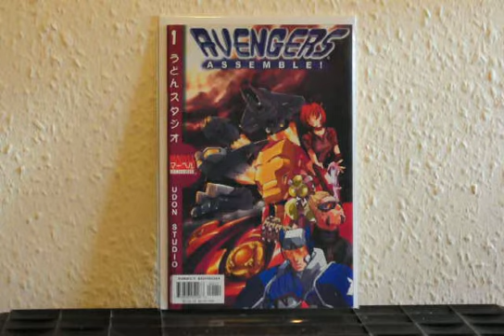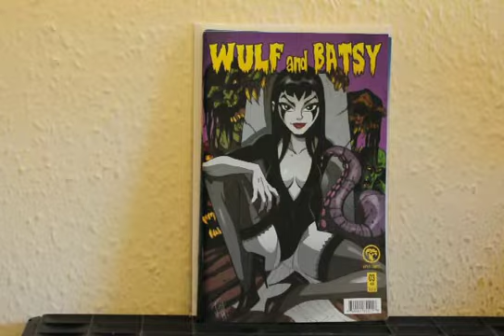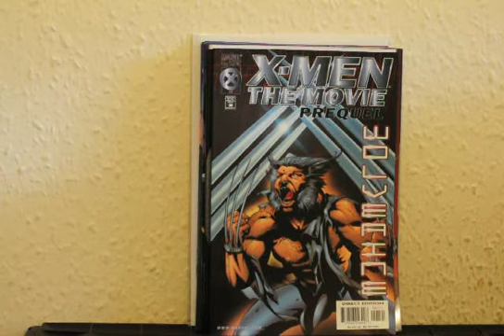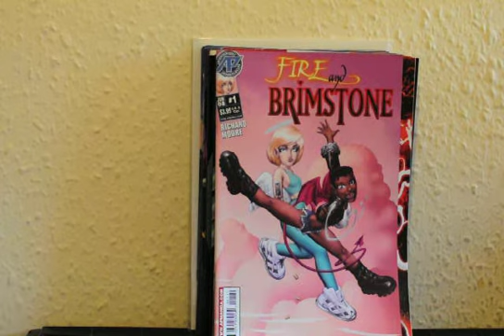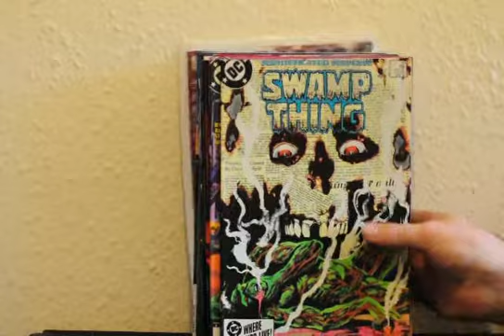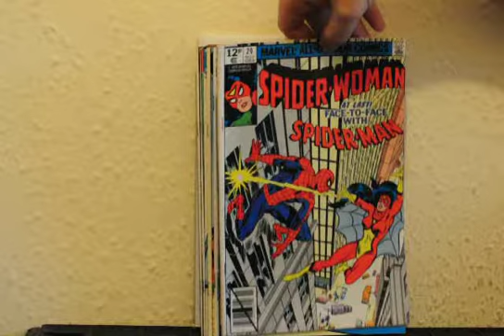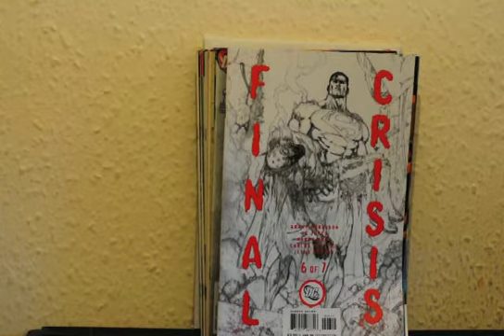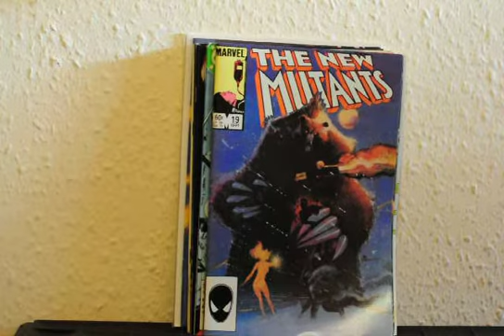Comic Book Stew part 5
You know that it's a short episode of the Simpsons because their couch sketch gag in the beginning of the episode goes on for a lot longer than normal, Just like you know that it has been a short week for comics for me because I stick one of these up. Yes it's another Comic Book Stew!